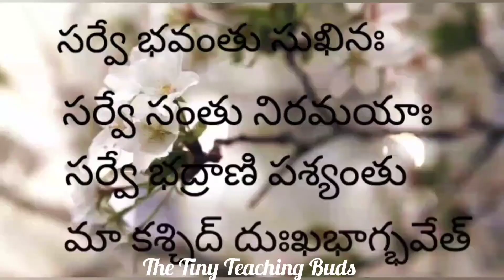శివానందలహరి శ్లోకములు 78 to 82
SivanandaLahari playlist link 👇
శివానందలహరి శ్లోకములు👇